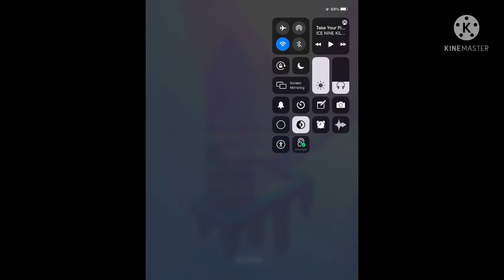Just playing monument 2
I have no intro but I am going to be working on it